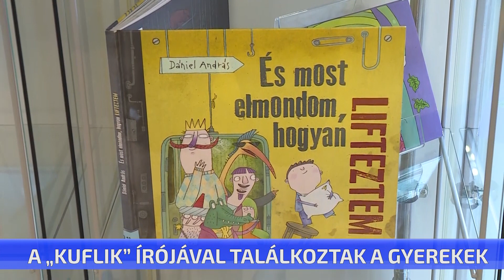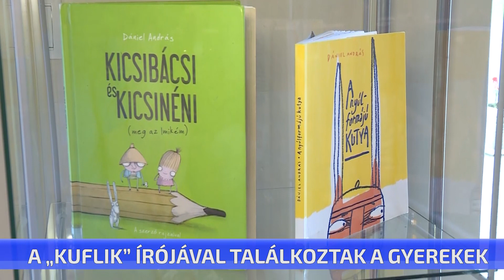A „kuflik” írójával találkoztak a gyerekek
A „kufli” könyvek írójával, Dániel Andrással találkozhattak a gyerekek a Városi Könyvtár író-olvasó találkozóján. A kitalált figurák a kicsik nagy kedvencei. Nemcsak a könyvekben, de videókban is követhetik történetüket a gyerekek, ugyanis az író által illusztrál könyvek mesefilmekben is életre keltek.